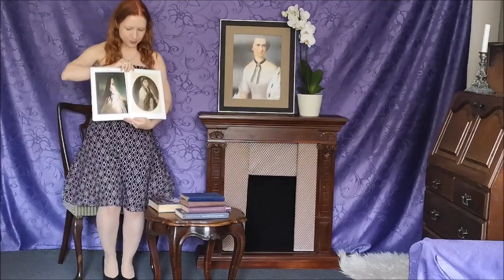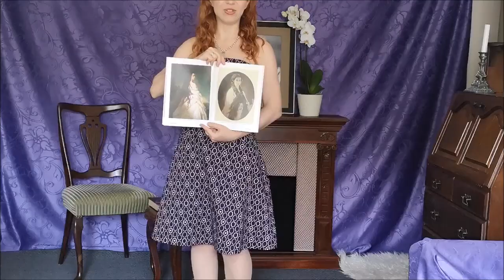Fanny Feifalik, Erzsébet királyné fodrásznője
A fenti videó a királyné fodrásznőjéről, Franciska Feifalikról szól, született Franziska Röslerről, és nem Angererről, ahogyan korábban gondolták. A videó elkészülte óta sokat foglalkoztam a fodrásznő életével Gyevnár Erika gyulai család- és helytörténeti kutató, a NOBILITAS ANNO Alapítvány kuratóriumi elnöke (az alapítvány célja, munkássága elsősorban, a magyar történelmi családok kutatása, életben tartása), aki részletesen utánajárt annak is, hogy Franziska családneve Rösler volt, és nem Angerer.

KÖNYVEM: Erzsébet királyné és a magyarok – Barátság vagy szerelem?

Adventi Erzsébet királyné klubest. Téma: Sisi családi-baráti körben ünnep idején (2019. december 11. Benczúr Ház, 18:00)
Káli-Rozmis Barbara, Czédly Mónika divattervező (Sisi ruhái), Halmos Monika gasztronómus (Sisi desszertjei), Vilman Melinda (Sisi megszemélyesítője)
Esemény Facebookon:

A videóban bemutatott könyvek:Brigitte Hamann: Erzsébet királyné. Európa Könyvkiadó.
Tolnayné Kiss Mária szerk.: "Sirály vagyok, sehová se való..." Útközben Erzsébet királynéval.
Tolnayné Kiss Mária: Egy udvarhölgy naplójából. Festetics Mária grófnő, udvarhölgy naplójának Budán és Gödöllőn papírra vetett részei.Gödöllői Királyi Kastély, Gödöllő, 2009
Két kép Erzsébetről: Olivia Lichtscheidl-Michael Wohlfart. Elisabeth: Empress and Queen. Schloß Schönbrunn Kultur- und Betriebsges.m.b.H., 2016.